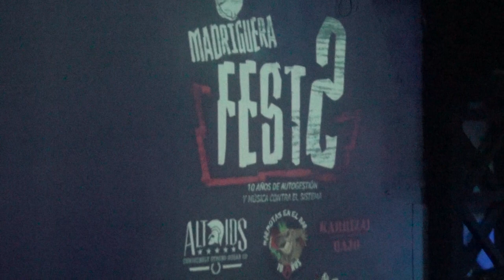Marmotas en el bar, en Bar La juguera - Madriguera fest 2, agosto 2018